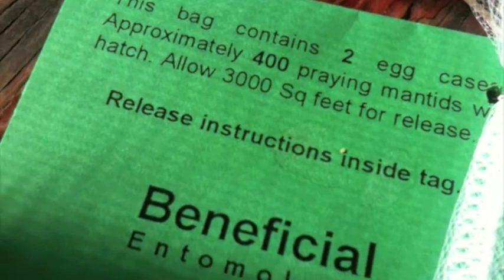Mantids Hatching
I forgot to put the Mantid casings in the fridge when I got home from the garden store and they hatched the next day.  Kind of early for them to go out.  Hope some of them make it.